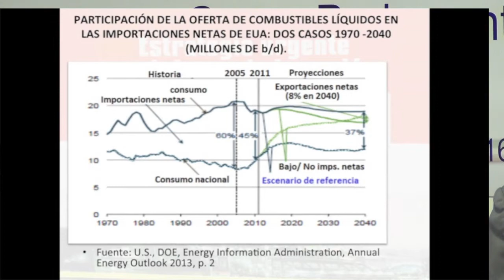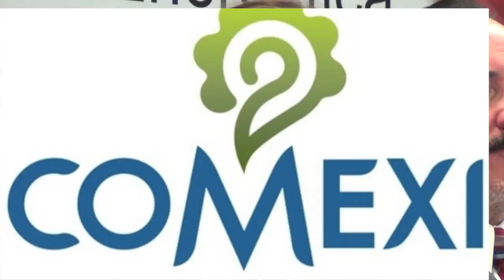E.U. considera los recursos mexicanos como parte de su seguridad energética: Dra. Rosío Vargas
Participación de la Dra. Rosío Vargas del Centro de Investigaciones sobre América del Norte (CISAN) de la UNAM en el foro No a la reforma constitucional Energética